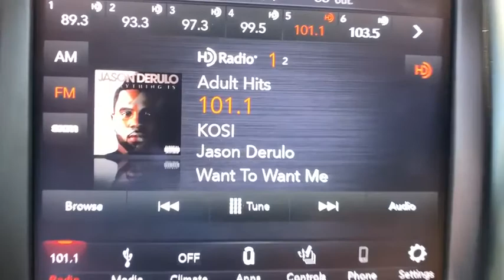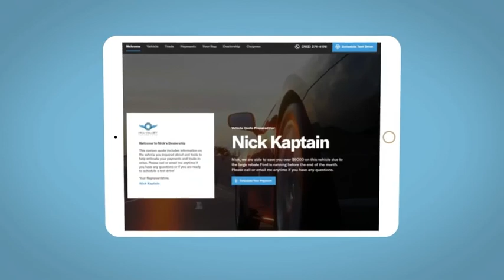2019 Ram 1500 Classic Denver, Littleton, Aurora, Parker, Colorado Springs, CO R443501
Brilliant Black Crystal Pearlcoat Used 2019 Ram 1500 Classic available in Denver Colorado at Brandon Dodge. Servicing the Littleton, Aurora, Parker, Colorado Springs, CO area.
2019 Ram 1500 Classic Big Horn - Stock#: R443501 - VIN#: 1C6RR7LT4KS569279

Brandon Dodge
5600 S Broadway

Certified. CARFAX One-Owner. Clean CARFAX.1500 Classic Big Horn, 4D Crew Cab, HEMI 5.7L V8 Multi Displacement VVT, 8-Speed Automatic, 4WD, Brilliant Black Crystal Pearlcoat, 115V Auxiliary Power Outlet, 1-YR SiriusXM Guardian Trial, 40/20/40 Split Bench Seat, 4x4 Flat Black Badge, 8.4 Touchscreen Display, Air Conditioning ATC w/Dual Zone Control, Apple CarPlay, Auto-Dimming Exterior Mirrors, Auto-Dimming Rear-View Mirror, Backup Camera, Big Horn Badge, Big Horn Regional Package, Black Appearance Group, Black Exterior Truck Badging, Black Headlamp Bezels, Black Painted Honeycomb Grille, Black RAM Head Tailgate Badge, Bluetooth, Body Color Door Handles, Bright/Bright Billets Grille, Class IV Receiver Hitch, Cloth 40/20/40 Premium Bench Seat, Cluster 7.0 TFT Color Display, Customer Preferred Package, Driver Confidence Package, Dual Rear Exhaust w/Bright Tips, Electric Shift-On-Demand Transfer Case, Exterior Mirrors Courtesy Lamps, Exterior Mirrors w/Supplemental Signals, Folding Flat Load Floor Storage, Front Armrest w/3 Cupholders, Front Center Seat Cushion Storage, Front Fog Lamps, Glove Box Lamp, Google Android Auto, GPS Antenna Input, HD Radio, Heated Front Seats, Heated Seats & Wheel Group, Heated Steering Wheel, Humidity Sensor, Integrated Voice Command w/Bluetooth, Leather Wrapped Steering Wheel, LED Bed Lighting, Media Hub (2 USB, AUX), Overhead Console w/Garage Door Opener, Painted Front Bumper, Painted Rear Bumper, ParkSense Ft/Rr Park Assist System, Popular Equipment Package, Power 10-Way Driver Seat, Power Heated Fold-Away Mirrors, Power Lumbar Adjust, Power Mirror Package, Power Package, Power-Folding Mirrors, Quick Order Package 26S Big Horn, Radio: Uconnect 4C w/8.4 Display, Rear 60/40 Split Folding Seat, Rear Dome w/On/Off Switch Lamp, Rear Floor Mats, Rear Power Sliding Window, Remote Start System, Remote USB Port - Charge Only, Safety Package, Security Alarm, Security Package, Semi-Gloss Black Hub, SiriusXM Satellite Radio, Steering Wheel Mounted Audio Controls, Storage Tray, Sun Visors w/Illuminated Vanity Mirrors, Tow Package, Trailer Package, Universal Garage Door Opener, USB Host Flip, Wheels: 20 x 8 Aluminum Chrome Clad.Certification Program Details: Dealin Doug Certified Advantage Pre-Owned Vehicle offers either a 12 Month/12,000 Mile or a 3 Year/100,000 mile Limited Powertrain Warranty. Our 12 Month Certification begins on the vehicle purchase date and continues up to 12 months or 12,000 miles in addition to the odometer at time of purchase. Or, our 3 Year/100,000 mile certification continues up to 3 years from the purchase date or when 100,000 miles is reached on the odometer, whichever occurs first. Our 3 Year 100,000 certification Includes 24/7 emergency roadside assistance. Please ask for details, restrictions may apply.GREAT NEWS for you if you're looking for peace of mind when buying a used vehicle. Ask about NEW Dealin' Doug CERTIFIED PRE-OWNED Program! Certified Pre-Owned vehicles have been through our service department for a complete system check and meet the requirements to be covered. This Warranty has many advantages including our One Year Sign and Drive Roadside Assistance, Rental Allowance for $35 Per Day and Up To 10 Days, $75 Towing Reimbursement, and Trip Interruption $75 Per Day Up To $375 Per Occurrence.
TIRES: P275/60R20 OWL ALL SEASON  (STD),3.92 REAR AXLE RATIO,BRILLIANT BLACK CRYSTAL PEARLCOAT,WHEELS: 20 X 8 SEMI-GLOSS BLACK ALUMINUM,HEATED SEATS & WHEEL GROUP  -inc: Heated Steering Wheel  Heated Front Seats,ENGINE: 5.7L V8 HEMI MDS VVT  (STD),MANUFACTURER'S STATEMENT OF ORIGIN,BLACK APPEARANCE GROUP  -inc: Black Exterior Truck Badging  Black RAM Head Tailgate Badge  4x4 Flat Black Badge  Black Headlamp Bezels  Semi-Gloss Black Hub  Black Painted Honeycomb Grille  Body Color Door Handles  Wheels: 20 x 8 Semi-Gloss Black Aluminum  Painted Front Bumper  Painted Rear Bumper,DIESEL GRAY/BLACK  PREMIUM CLOTH BUCKET SEATS  -inc: Power Lumbar Adjust  115V Auxiliary Power Outlet  Bucket Seats  Rear 60/40 Split Folding Seat  Folding Flat Load Floor Storage  Power 10-Way Driver Seat  Full Length Upgraded Floor Console,ANTI-SPIN DIFFERENTIAL REAR AXLE,QUICK ORDER PACKAGE 26S BIG HORN  -inc: Engine: 5.7L V8 HEMI MDS VVT  Transmission: 8-Speed Automatic (8HP70) (DFK)  Rear View Auto Dim Mirror  Leather Wrapped Stee